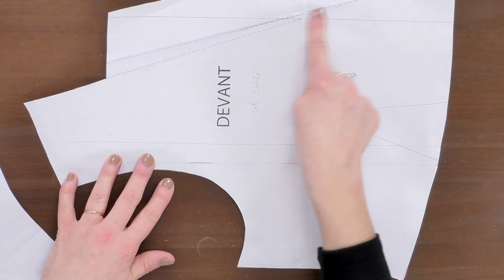Extrait de cours: CAP Tailleur - module 8: Pièces d'études et révisions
Apprenez à maîtriser différents montages et finitions du CAP Tailleur sur Artesane.com

Dans ce cours pas à pas animé par Sandra Maciak-Hélias et filmé par des professionnels, vous apprendrez à monter col châle, poches plaquées et bénéficierez des conseils d'une professionnelle pour votre épreuve du CAP Tailleur ! Préparez sereinement votre examen avec Artesane.